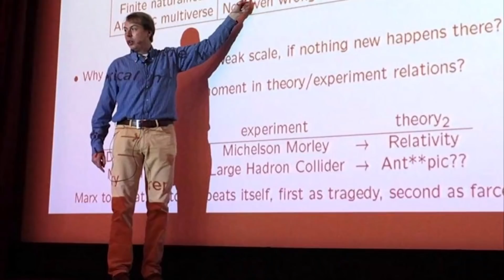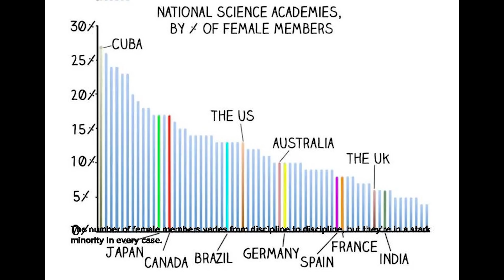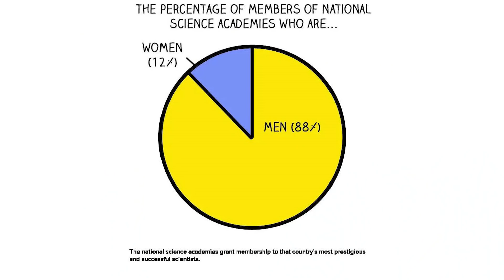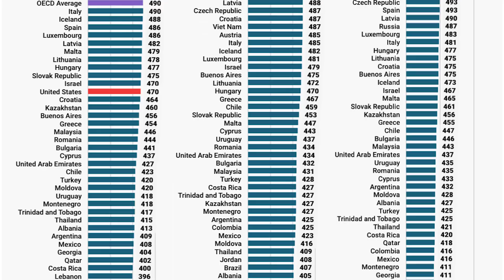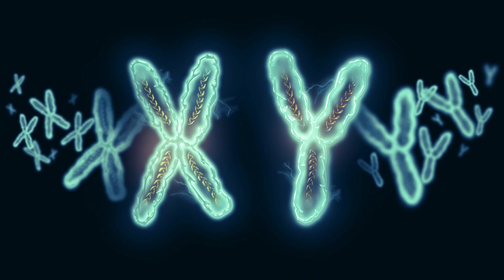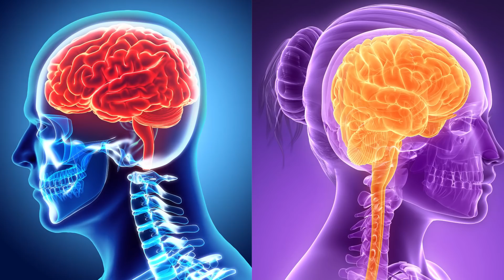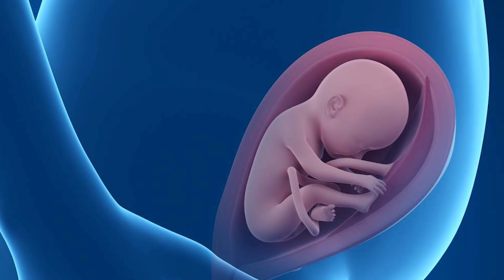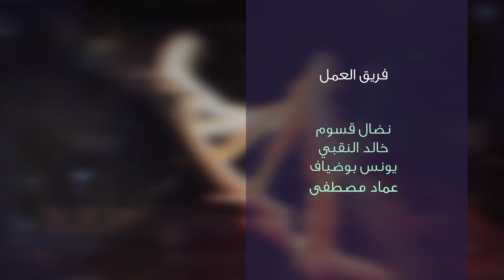فيمَ يختلف عقل المرأة عن عقل الرجل (علمياً)؟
في هذه الحلقة، أراجع العلومات التي لدينا حول اخلاف عقل المرأة عن عقل الرجل، من حيث القدرات والسلوك، مما يظهر من المشاهدات والقياسات (اختبارات مدرسية أو نفسية) وما نجد عليه النساء من إنجازات علمية أو فكرية أو غير ذلك. هل فعلاً يختلف عقل المرأة عن عقل الرجل؟ من أي ناحية؟ هل الرجل مؤهل أكثر من المرأة في العلوم أو غيرها من المجالات؟ أم المسألة تعود الى التربية والثقافة والمجتمع؟ شاهدوا.